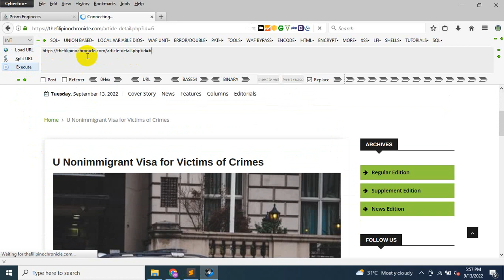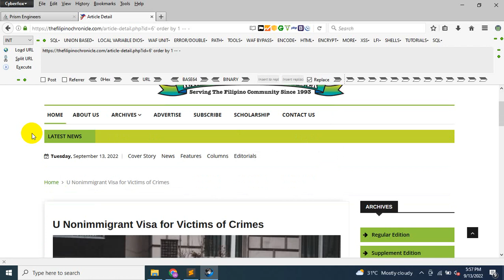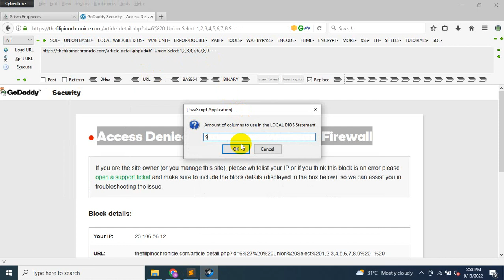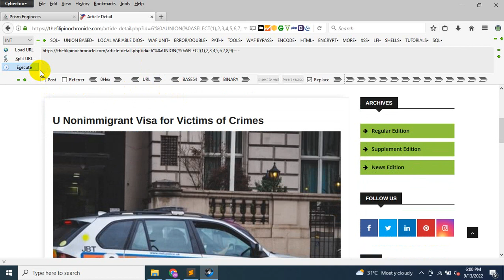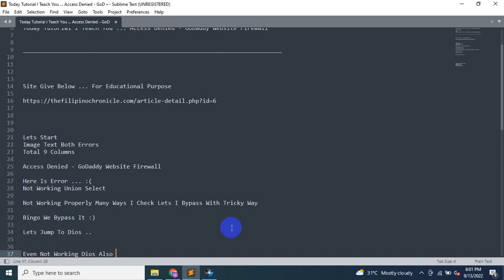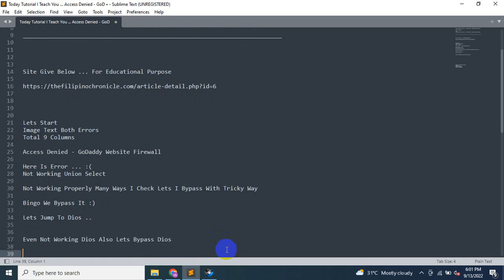Firewall Bypass Sql By AKDK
Firewall Bypass
Go Daddy Firewall Bypass
Access Denied - GoDaddy Website Firewall
Acess Denied
akdk
SQL Injection
akdk
waf
waf bypass
web application firewall
sql injection tutorial
sql injection attack
what is sql injection
sql
sql injection for beginners
sql injection with waf
firewall bypass sql
firewall bypass techniques
firewall bypass sqli
firewall bypass

Top Sql Injection Vedios AKDK Sql Injection ...

In This Channel You Learn To  Sql Injection Pentesting  And Fix Error And Bypass With Different Ways .. AkDk So Far Its Top Sql Chanel In Youtube Platform..
Base64,Filter Bypass,All AKDK Dios,Dios Bypass,Aspx,Asp,Shell Upload,Lfi,Rfi,Rce,Null Byte,Redirection,Specified Url,Internal Server Error ,Forbidde,Not Acepptable,Etc ..Ways Of Bypass AKDK..